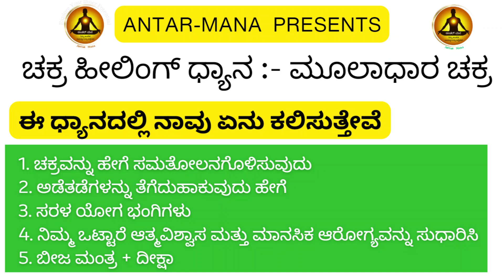ಪೌರ್ಣಮಿ ಮತ್ತು ಮಂಗಳವಾರ ಹನುಮಂತನ ಈ ಮಂತ್ರ ಹೇಳಿ ಬೂಂದಿ ಲಡ್ಡು ಅರ್ಪಿಸಿ ವಾಯು ವೇಗದಲ್ಲಿ ಹಣವನ್ನು ಮುಂದಿಡ್ತಾನೆ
ಸದಸ್ಯರಿಗೆ ಮಾತ್ರ ಪ್ರೀಮಿಯಂ ವಿಷಯವನ್ನು ಪಡೆಯಿರಿ, ಅದು ಈ ಕೆಳಗಿನವುಗಳನ್ನು ಒಳಗೊಂಡಿರುತ್ತದೆ
1. ಹುಣ್ಣಿಮೆಯ ಧ್ಯಾನ
2. ಅರ್ಥದೊಂದಿಗೆ ಶ್ರೀ ಲಲಿತಾ ಸಹಸ್ರನಾಮ
3. ಅರ್ಥದೊಂದಿಗೆ ಶ್ರೀ ವಿಷ್ಣು ಸಹಸ್ರನಾಮ
4. ಅರ್ಥದೊಂದಿಗೆ ಹನುಮಾನ್ ಚಾಲೀಸಾ
ಮತ್ತು ಇನ್ನೂ ಅನೇಕ.

Get premium content for members only which consists of
1. Full Moon Meditation
2. Sri Lalitha Sahasranama with Meaning
3. Sri Vishnu Sahasranama with Meaning
4. Hanuman Chalisa with Meaning

We are a team providing information of the lost glory of Indian culture and heritage along with Indian famous rituals and foods.